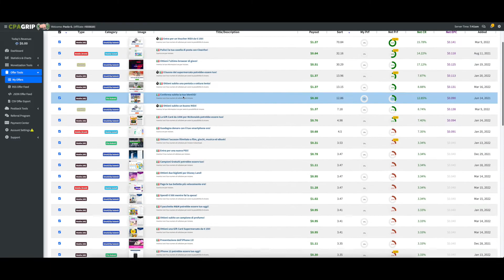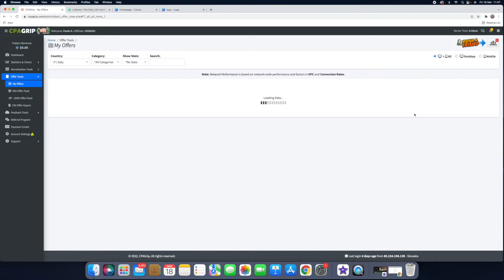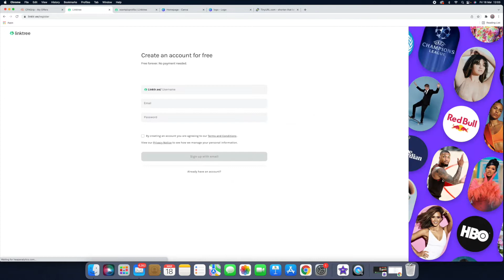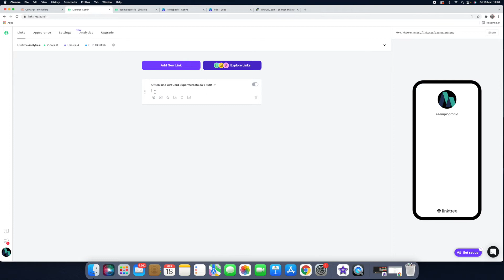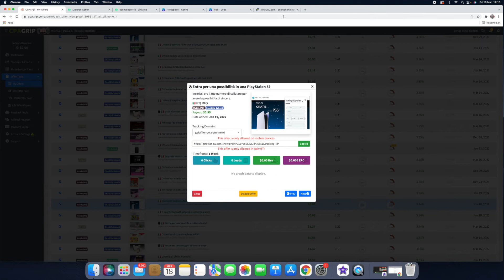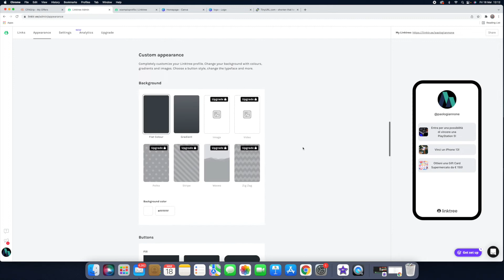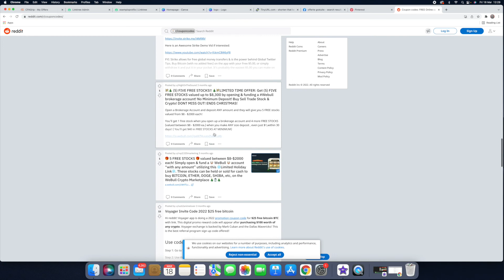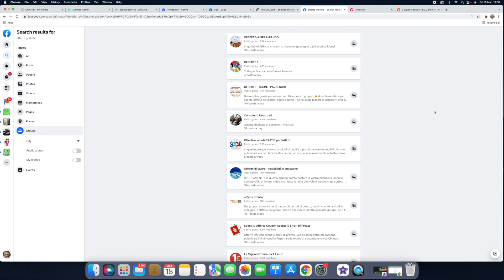Come Guadagnare Gratuitamente tramite le Cost Per Action (CPA)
🟠📱 Social Media Direct Traffic per modificare il tuo profilo Social 🟠📱

In questo tutorial vi farò vedere come guadagnare gratuitamente tramite le offerte in cost per action (CPA) e una pagina web che andremo a costruire appositamente per promuovere queste offerte.

Il procedimento è molto semplice e sarà in grado di essere completato in meno di 15 minuti.

Nel tutorial in tre steps andremo a:

1) Identificare e selezionare le offerte in CPA
2) Costruire la landing page
3) Promuovere le offerte